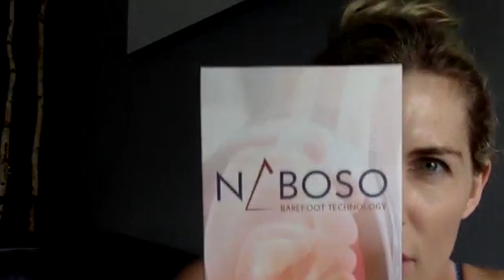Dr. Emily Splichal on Barefoot Strong and Reclaiming Your Feet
Welcome back to Dr. Emily Splichal on Barefoot Strong and Reclaiming Your Feet! Also feel free to show that like button some love below as well! Stick around for more content!

🔗 Links Mentioned 🔗
📱Follow Me📱
01:15 – Emily’s Story about getting into this training.

06:30 – Why did Emily move away from the traditional western medicine approach to podiatry?

12:00 – What does a well-functioning foot look and feel like?

15:00 – Do Vibram five-fingers actually work?

17:45 – How to correct from wearing high-heels and other forms rigid locked position shoes.

20:00 – The way women get affected by pregnancy for foot and body posture.

23:00 – How to feel your feet and start rehabbing your feet.

37:00 – Dynamic posture and 2-point discrimination for better texture.

39:00 – The Naboso Technology (For Better Muscle Engagement and Posture.)

41:30 – Emily’s High Leverage Skill

43:40 – What Emily is questioning.

46:20 – What Emily Splichal is currently obsessed with.

50:00 – Emily’s new book Barefoot Strong.